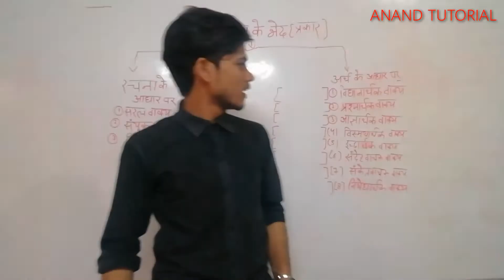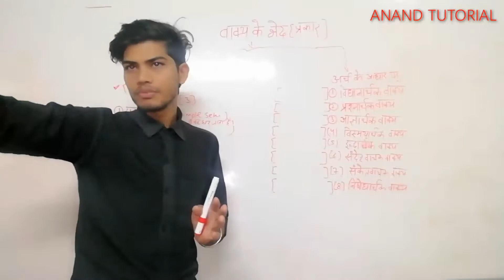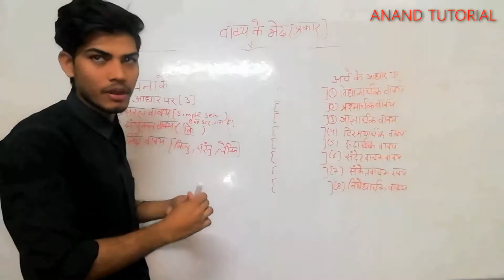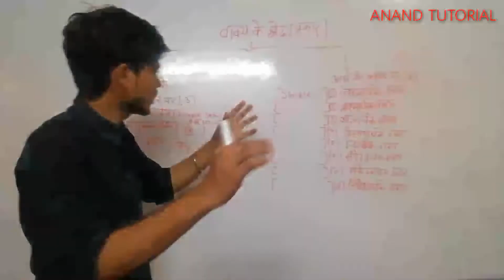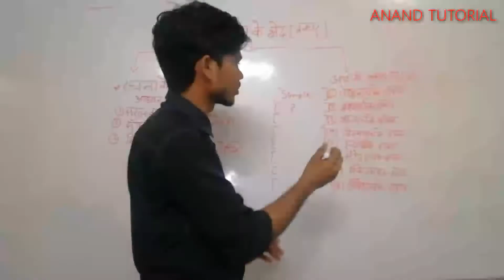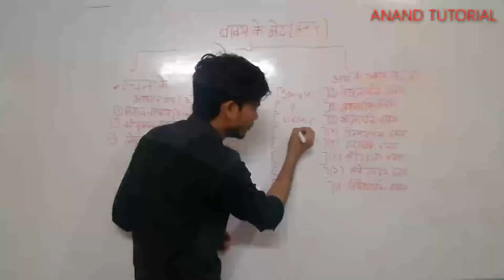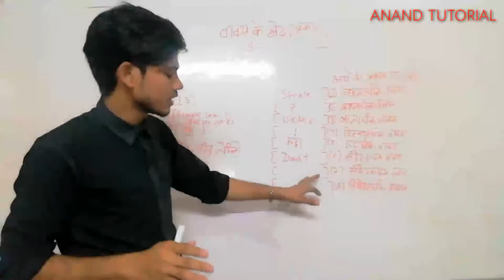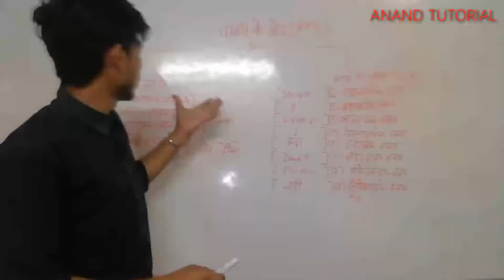वाक्य के भेद सरलवाक्‍य संयुक्तवाक्‍य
वाक्य के भेद
1.रचना के आधार पर
तीन .प्रकार के वाक्य होते हैं
सरल वाक्य (साधारण वाक्य)
संयुक्त वाक्य
मिश्र वाक्य
2. अर्थ के आधार पर
8 प्रकार के वाक्य होते
विधानवाचक वाक्य
निषेध वाचक वाक्य
आज्ञा वाचक वाक्य
प्रश्न वाचक वाक्य
संदेह सूचक वाक्य
विषमयदिबोधक वाक्य
संदेह सूचक वाक्य
ईच्छा सूचक वाक्य